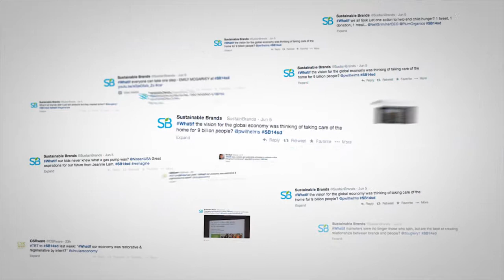"What If" - SB'14 Buenos Aires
This year, we asked SB'14 San Diego attendees to share their own ideas.

Let's collectively reimagine, redesign and regenerate leading up to SB'14 Buenos Aires!